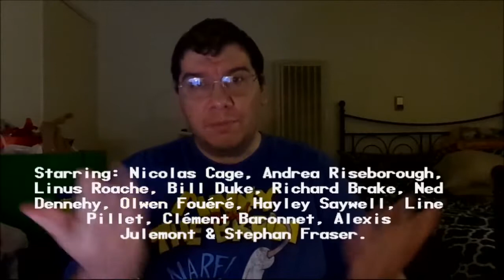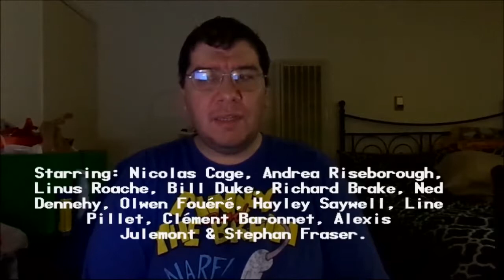Mandy (2018): Joseph A. Sobora's Movie Review (Best Action Horror Film of This Year!)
My Movie Review of "Mandy" (2018).
Starring: Nicholas Cage, Andrea Riseborough, Linus Roache, Ned Dennehy, Olwen Fouéré, Richard Brake, Hayley Saywell, Line Pillet, Clément Baronnet & Bill Duke.

Written By: Panos Cosmatos & Aaron Stewart-Ahn. Directed By: Panos Cosmatos.